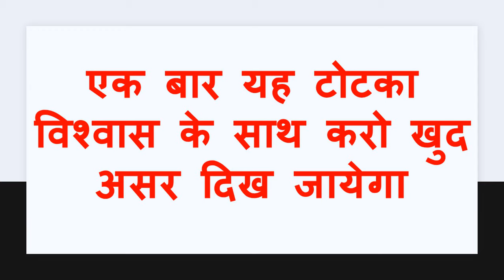सिर्फ 15 मिनट में किसी शादीशुदा स्त्री औरत का सम्भोग वशीकरण तरीका असरदार टोटका